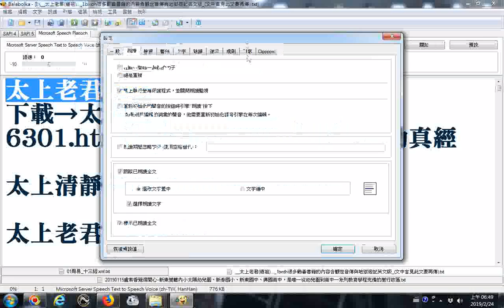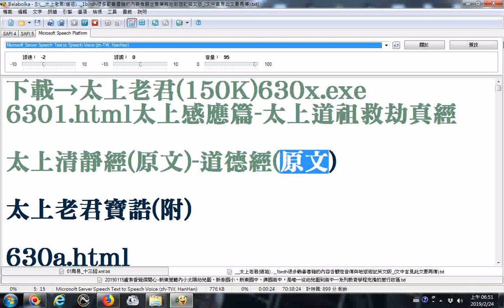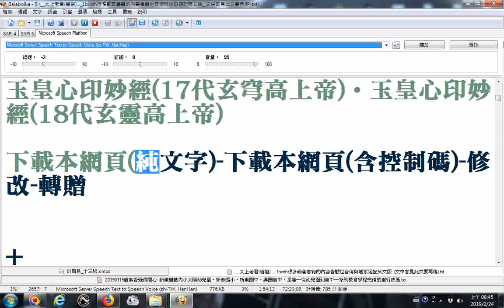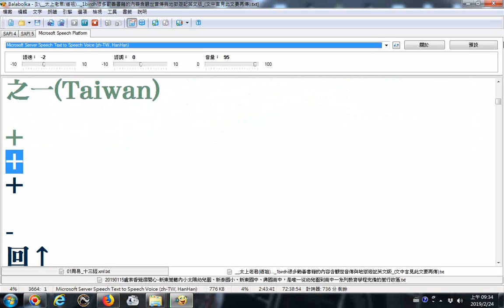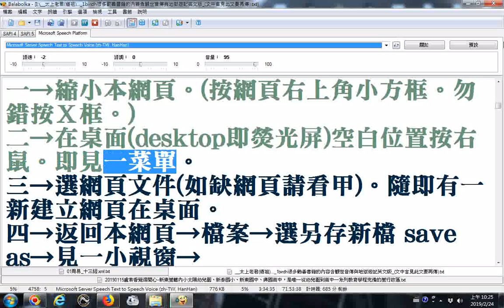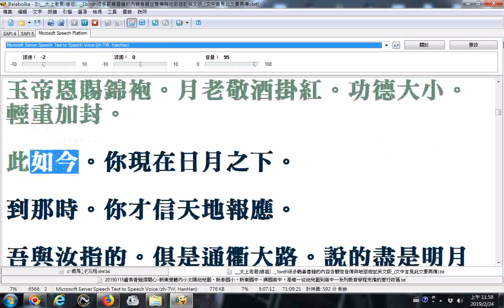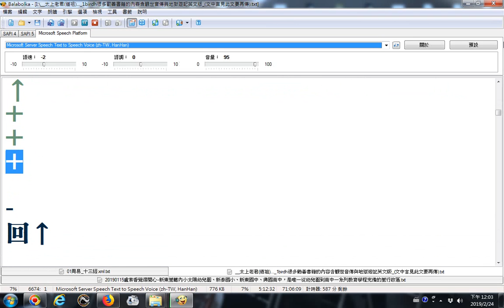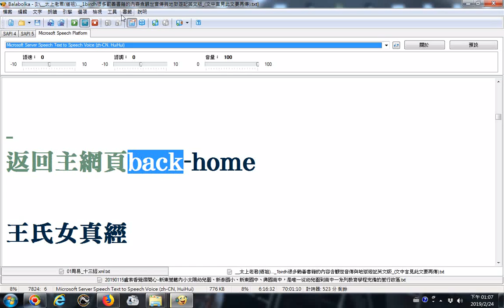太上老君道祖太上感應篇 太上道祖救劫真經 白話太上清靜經太上清靜經原文聖源覺真經玉皇真經玉皇普度聖經太上無極混元真經玉皇心印妙經九天玄女救世真經觀音十勸 1birdh很多勸善書籍的內容含觀世音